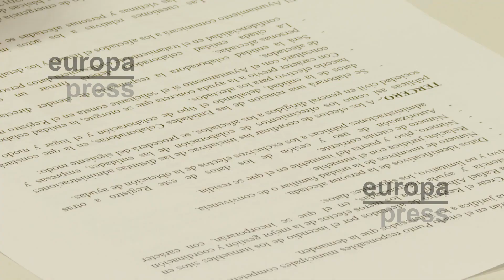Los psicólogos del Ayuntamiento trabajan las 24 horas por el incendio de Campanar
Un psicólogo del Ayuntamiento de València, Vicente Martínez, explicaba el trabajo que están haciendo con los afectados por el incendio del edificio de Campanar, dónde destacaba que ahora "están entrando en una fase de duelo y consciencia de lo que ha ocurrido". Martínez argumentaba que son personas en que han perdido "toda su vida, recuerdos y cuestiones personales"